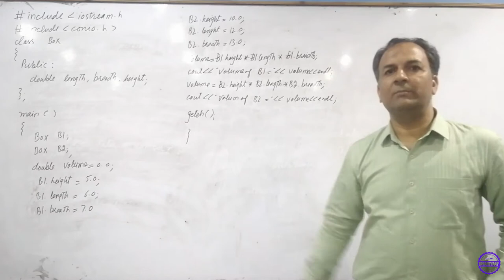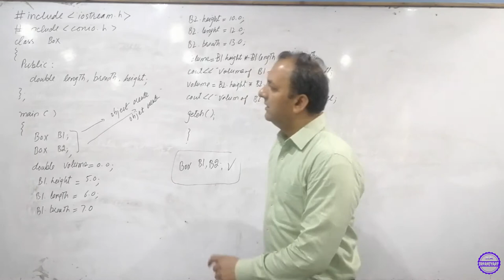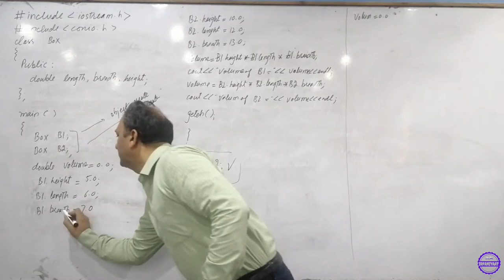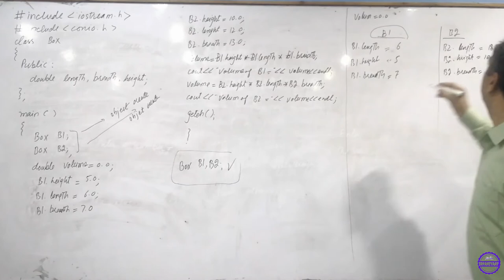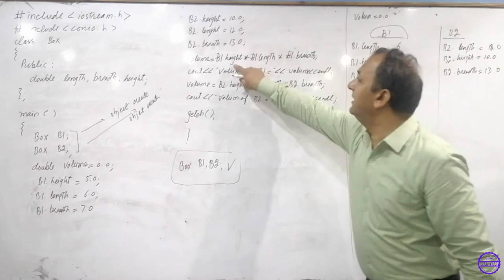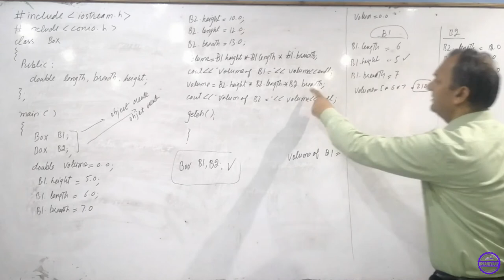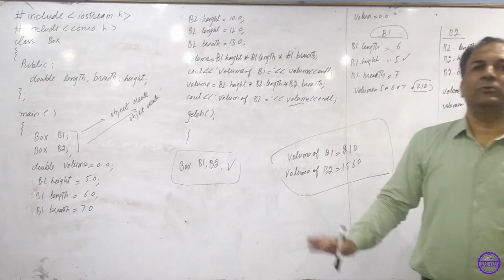Access Specifier With Program Example | Irfaniyaat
in this lecture, i will explain the concept of access specifier with the help of a progarm example